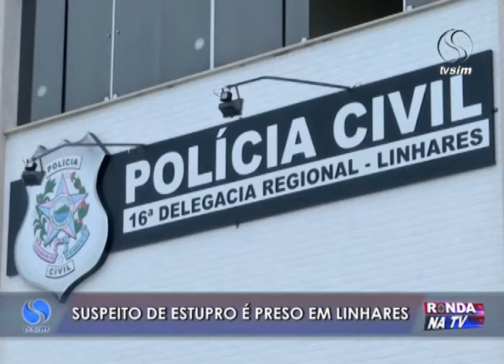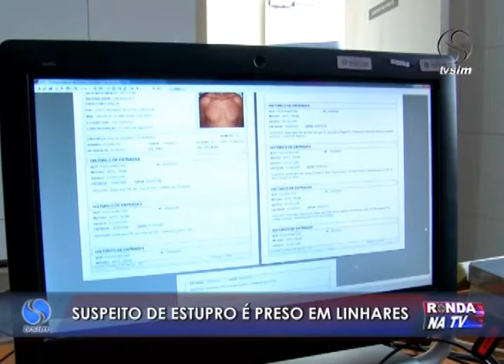Ronda na TV 12 05 2016